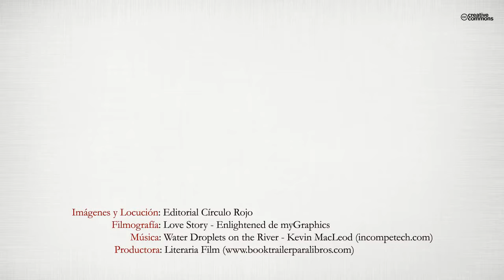¡Qué crudo es el amor! (Booktrailer) - Editorial Círculo Rojo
El amor adolescente es el que marca, ya que es el primero. Es su huella la que prevalece con el tiempo; es su recuerdo el recurrente, el que vuelve a nosotros en los malos momentos, cuando estamos solos.
¡Qué crudo es el amor! Es una historia de amor truncada. Es la visión de un amor adolescente que no pudo ser, y que dejó una huella que ya es imborrable, en el corazón de nuestro autor.
Encontramos diferentes facetas de los sentimientos: rencor, enamoramiento, nostalgia, etc.
Nos encontramos ante un libro de amor, de versos, pero desde una visión adolescente.Es esta la causa que hace que este libro ,sea, diferente.